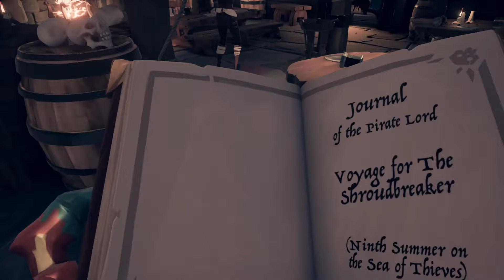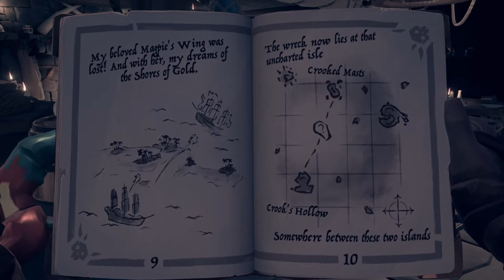SNÄP-Ä-KRÄP! - Sea of Thieves - Ep23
On aika ryövätä muiden aarteet ja lähteä vesille! Sea of Thieves on aivan upea merirosvopeli, jossa piraattilaivan miehistö ohjaa aluksen kohti merten tyrskyjä ja tuimelluksia, tavoitteenaan rikastua ja etenkin selvitä hengissä upottamatta laivaa! Laiva tarvitsisi erittäin kokeneen ja pätevän miehistön selvitäkseen muiden alusten kanssa käydyistä taisteluista, joten Wildy ja Pamsku värväävät kokeneen merirosvon, Myrkyn, avukseen selviytyäkseen merten taistoista!

Jos pidit videosta niin paina ihmeessä sitä tykkäysnappia! :)